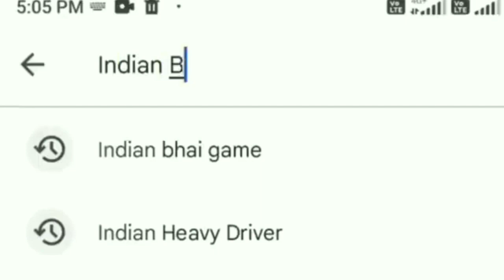New update आ गया || Indian bike driving 3D video || New cheat codes